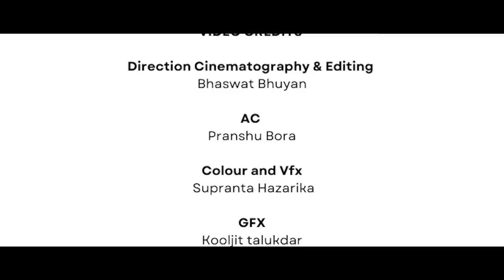XIMONA- Saurav Hazarika & Surabhi Das (Official Music Video) | Zenith Gogoi | Bhaswat Bhuyan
A BUPAI FILM PRODUCTION PRESENTS
Singer : Saurav Hazarika
Lyrics-Madhujya Dutta
Composition- Anurag Barua
Mix/Master- Mukti Muhurta Hazarika
Flute- Anjan Medhi
Guitar- Kaustav Moni Phukan, Salswkang Jamatia

VIDEO CREDITS
Direction and cinematography Editing : Bhaswat Bhuyan
AC : Pranshu Bora
Colour : Supranta Hazarika
GFX and VFX : Kooljit talukdar

Special thanks
D CHIMES STUDIO
Raktim Hazarika
Tavreed Ahmed
Laksh saikia
Sahil ahmed
Nilabh Dutta